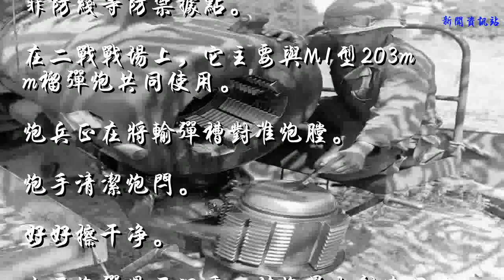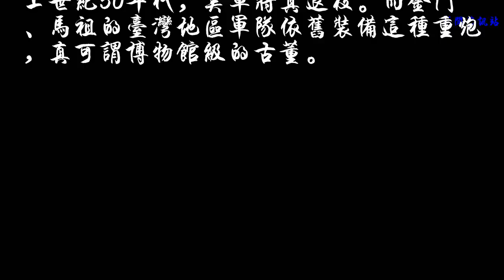征战法国的美军240mm重炮 至今还在金门马祖装备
1944年8月，法国布列塔尼，美军第697炮兵营正在这里进行战斗，他们装备的是M1型240mm榴弹炮。
这个应该是美国陆军在二战中装备的最强大的火炮，能够将160千克的高爆弹丸发射至23千米之外。
美军野战炮兵主要使用该炮摧毁像是齐格菲防线等防御据点。
在二战战场上，它主要与M1型203mm榴弹炮共同使用。
炮兵正在将输弹槽对准炮膛。
炮手清洁炮闩。
好好擦干净。
由于炮弹过于沉重，该炮最大射速只有1发/分钟，而持续射击时，两分钟才能打出一发炮弹。
不过该炮的杀伤力还是非常可观。
而且它的射程非常远，因此作战时非常安全，不用担心遭遇敌方炮火反击。
由于该炮的重量过大，限制了它的使用。
这是美军炮兵正在运输发射药。
封闭的金属桶中就是软质发射药包。

上世纪50年代，美军将其退役。而金门、马祖的台湾地区军队依旧装备这种重炮，真可谓博物馆级的古董。